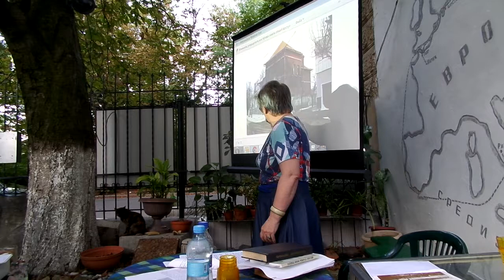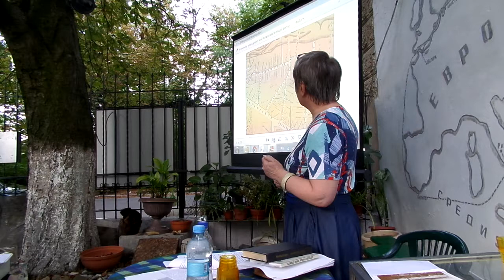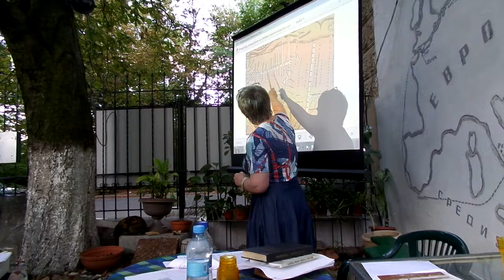Книжная прогулка по улице Веры Инбер с Татьяной Донцовой. Ч.2